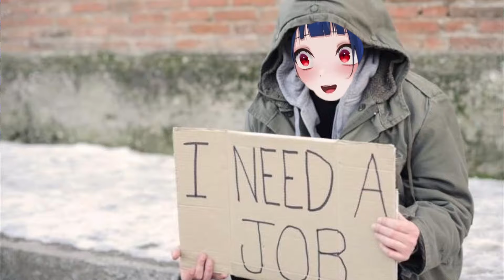Dizzy Talks About How to Stay Sane as an Agency VTuber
Sorry if anybody is experiencing deja vu, the original had a horrendous audio glitch.